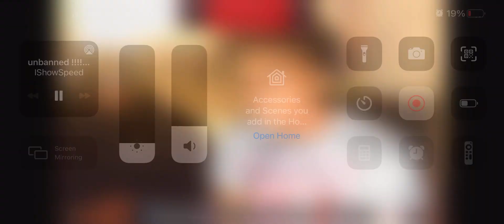Ishowspeed presses Cuffem on stream